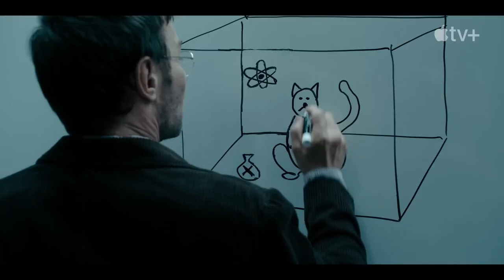Unveiling the Multiverse: Dive Into 'Dark Matter' on Apple TV+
Join Alvin on Greenground as he takes you through the enthralling world of 'Dark Matter,' a new Apple TV+ series that explores the intriguing concept of alternate realities. Discover the complex narrative, stellar cast, and the philosophical questions that make 'Dark Matter' a must-watch. Don't miss our in-depth look at what promises to be your next sci-fi obsession!